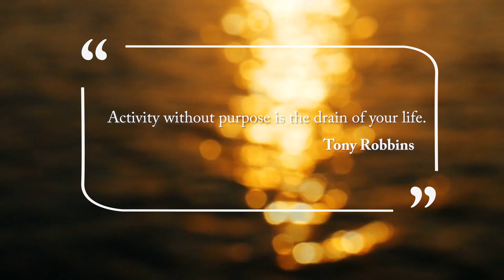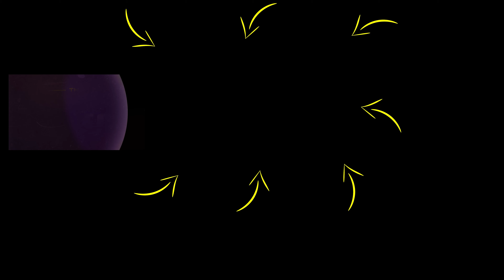DO THESE 3 Things To Completely Transform Your Life TODAY! | Rob Dial